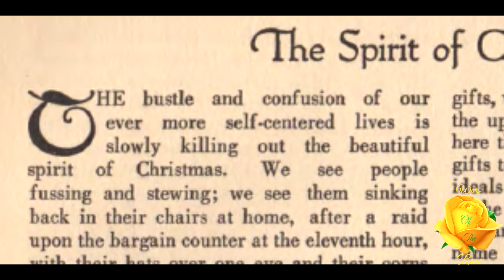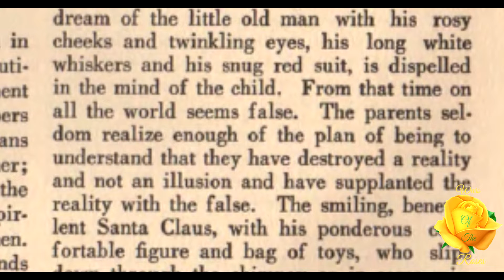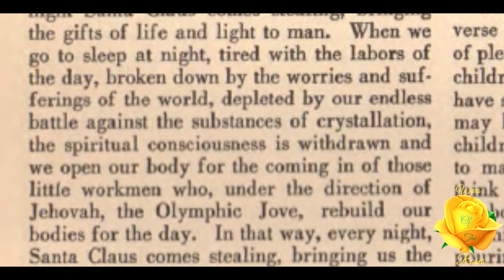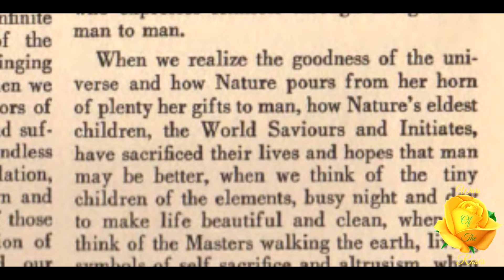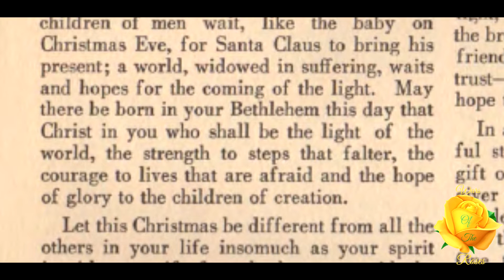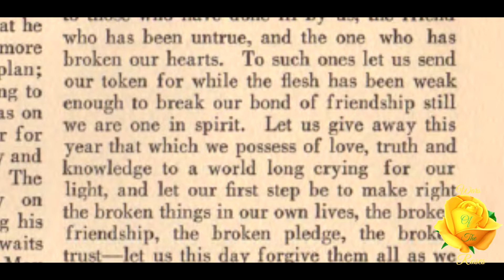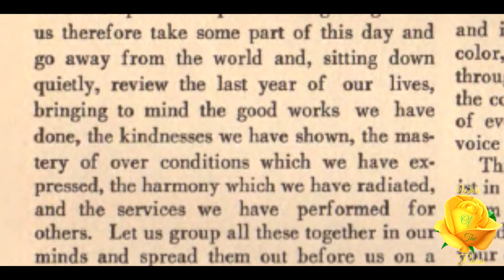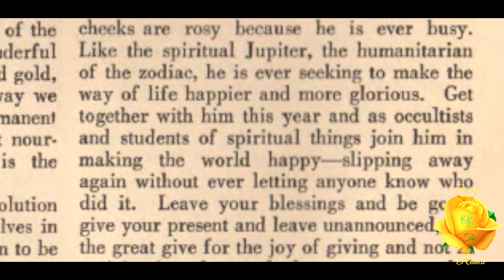The Spirit of Christmas by Manly P. Hall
“Christmas is not a time for creed or clan, for family or for friend, but is a moment when all the world is banded together to keep trust with One who is the Friend of all. If they would live like Him, let each of them be this day a friend of all and like the sun, God’s great gift to man, let the shining rays of our soul light the souls of the just and unjust alike, for man’s is the privilege to do and God’s to judge the doing.” The Spirit of Christmas by Manly P. Hall. This article is taken from, Manly P. Hall’s, “The All-Seeing Eye”, Volume 2, No.2, December 1923. Also, reprinted in Volume 3, No.5, December 22th, 1926.